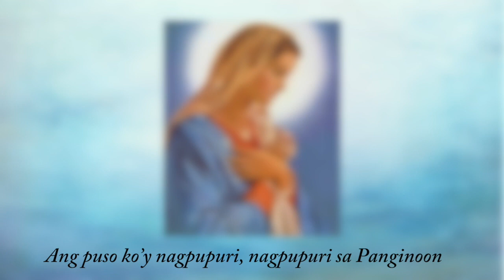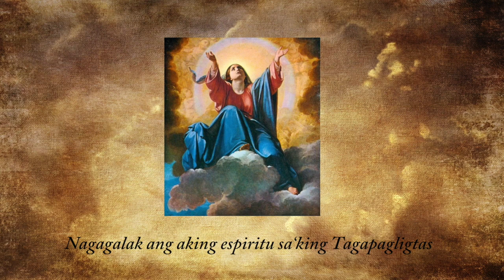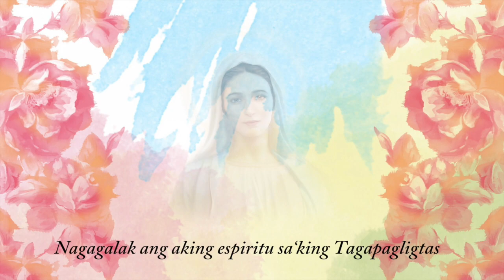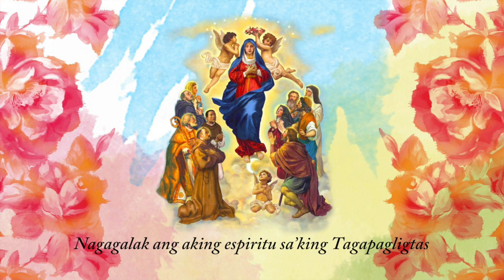Ang Puso Ko'y Nagpupuri by Hangad [lyric video]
Ang Puso Ko'y Nagpupuri (Magnificat)

     words: based on Luke 1:46-55
     arrangement: Paulo Tirol